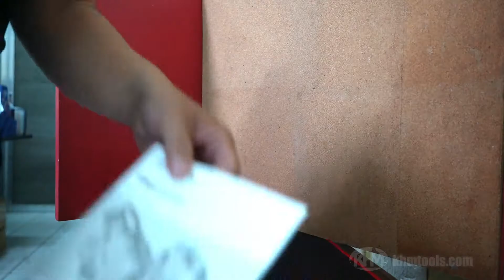Bosch Easy AQUATAK 100 High Pressure Washer Long Lance Quick Unboxing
Portable Washer with Sunction Function (Self Priming)

For all around cleaning ( Aircon, Car, Roof, Patio, etc.)
 Powerful and compatible with accessories (*sold separately)
Specifications:
Pressure: 100bar
Flow Rate: 300 l/h
Power: 1200 W
Self Priming: Yes
Nozzle: 20/80 degree (Variable Fan)
Weight: 3.8 kg

Inclusions:
Black Water Filter (New)
Hose Adapter
3 meters Pressure Hose
Variable Jet Fan Nozzle

6 Months Parts & Service Warranty